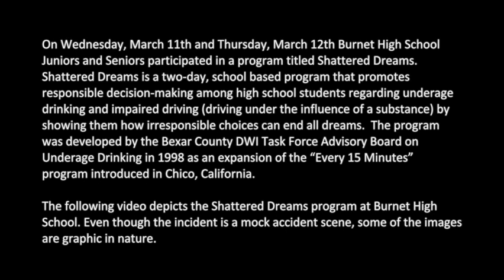Burnet High School Shattered Dreams 2015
On Wednesday, March 11th and Thursday, March 12th Burnet High School Juniors and Seniors participated in a program titled Shattered Dreams. Shattered Dreams is a two-day, school based program that promotes responsible decision-making among high school students regarding underage drinking and impaired driving (driving under the influence of a substance) by showing them how irresponsible choices can end all dreams.  The program was developed by the Bexar County DWI Task Force Advisory Board on Underage Drinking in 1998 as an expansion of the “Every 15 Minutes” program introduced in Chico, California.

The following video depicts the Shattered Dreams program at Burnet High School. Even though the incident is a mock accident scene, some of the images are graphic in nature.